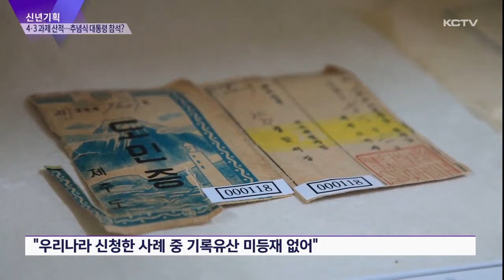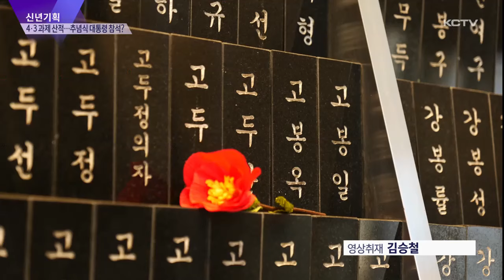4·3 과제 산적…추념식 대통령 참석하나?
제주 4.3은 올해도 현안들이 산적해 있습니다.

가족관계 바로잡기, 수형인 명예회복 재심 뿐 아니라 유네스코 세계기록 유산 등재, 그리고 왜곡 처벌법 통과 여부에도 관심이 모아지고 있습니다.

무엇보다 올해 추념식에는 윤석열 대통령이 참석해야 한다는 목소리도 커지고 있습니다.